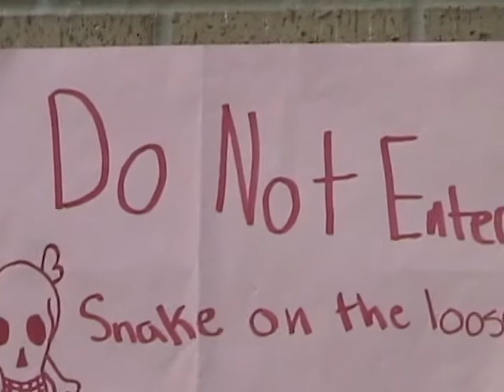TGS Euler Video.avi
Euler's awesome video that was so epic it led to domination of Currie and Bose for the house cup.